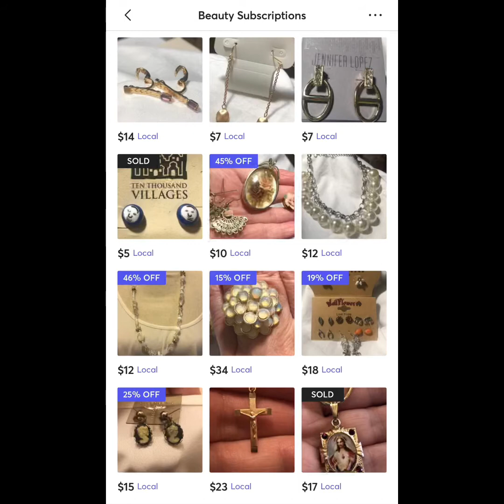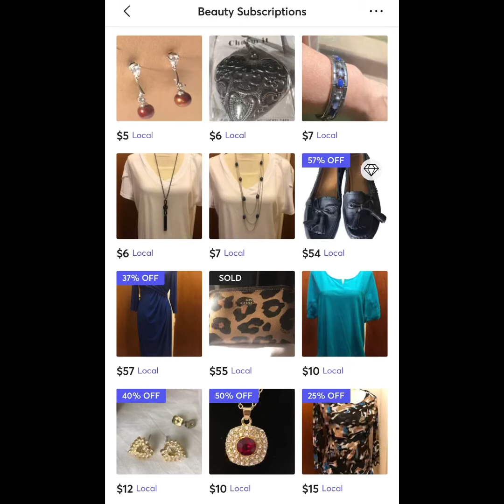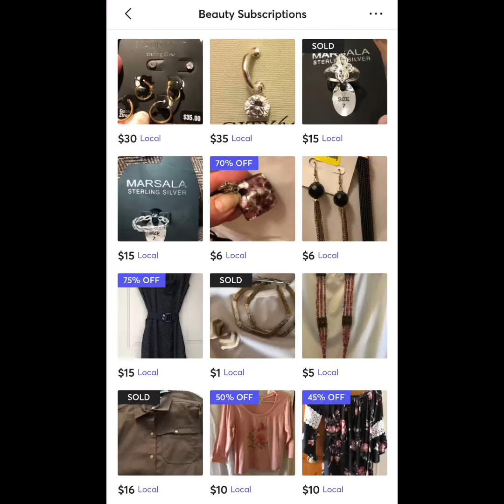Browse my Mercari closet and enjoy the music. Let me know if you’d like anything - great deals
I started a Mercari and Poshmark the end January 2022. This is a current view of my Mercari closet . Mercari automatically offers the $30 to sign up when the link is shared. I cannot change this but you do get paid after following guidelines if you sign up.

Sign up for Mercari and get up to $30.

Under 4 oz. (Pieces of jewelry) is under $4 shipping. Larger items it cost less to purchase from Poshmark and that link is further below.

I upload new items every day. I have new jewelry and gift boxes, plus a wide variety of used jewelry including occasional vintage.

I also have some brand new clothes and used clothes, shoes and purses, and every now and then household items.

My Poshmark has the same items. I actually sell a lot more on Poshmark but the layout on Mercari offered more items on each page.

Join me on Poshmark—my favorite app to buy & sell fashion and more.